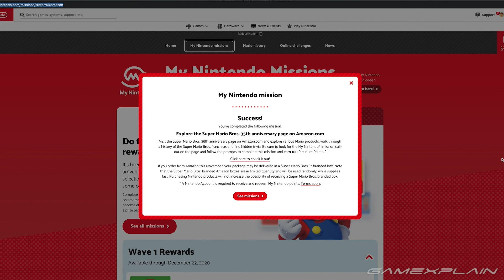Your Next Amazon Box Might Be Mario Themed! (Nintendo & Amazon Partnership)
Nintendo and Amazon have announced that throughout November, some packages will be randomly delivered in Super Mario-themed boxes! Plus, Amazon has opened a webpage where My Nintendo members can earn 100 Platinum Points!

Go claim your My Nintendo points!